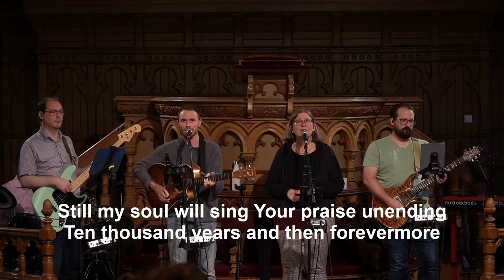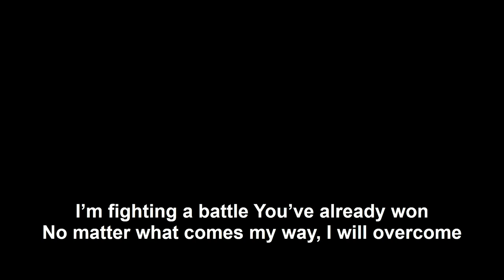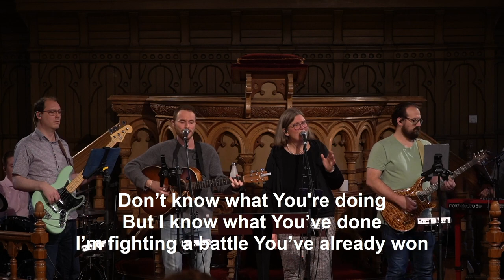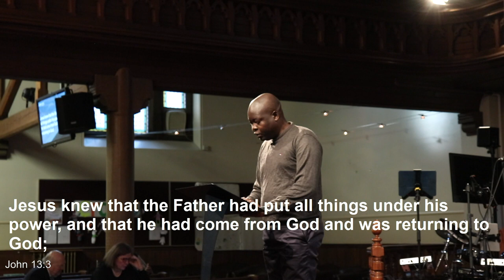Bruntsfield Sunday AM Service | Live Stream (edited) | 05/11/2023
where we would love to connect with you.